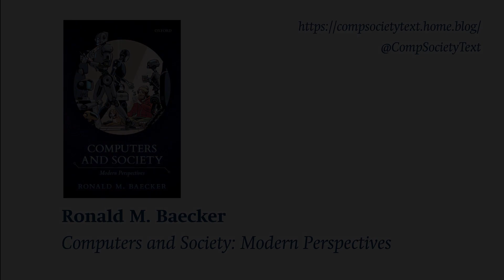What is Computers and Society about? | Ronald M. Baecker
Computers and Society: Modern Perspectives is a wide-ranging and comprehensive textbook that critically assesses the global technical achievements in digital technologies and how are they are applied in media; education and learning; medicine and health; free speech, democracy, and government; and war and peace.

Ronald M. Baecker, Emeritus Professor of Computer Science, University of Toronto.

Ronald M. Baecker is Emeritus Professor of Computer Science, Emeritus Bell Chair in Human-Computer Interaction, co-founder of the Dynamic Graphics Project, and founder of both the Knowledge Media Design Institute and the Technologies for Aging Gracefully lab (TAGlab), all at the University of Toronto. He has been named one of the 60 Pioneers of Computer Graphics by ACM SIGGRAPH, has been elected to the CHI (Computers and Human Interaction) Academy by ACM SIGCHI, has been named an ACM Fellow, and has been given the Canadian Human Computer Communications Society Achievement Award, a Canadian Digital Media Pioneer Award, and a Lifetime Achievement Award from the Canadian Association of Computer Science. He is also founding Editor of the Synthesis Lectures on Assistive, Rehabilitative, and Health-preserving Technologies (Morgan & Claypool, Publisher).